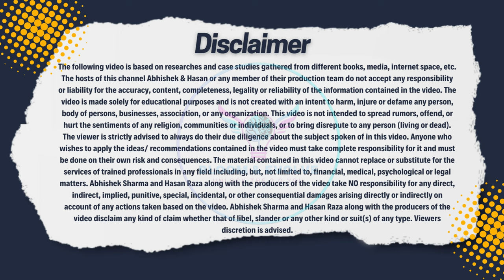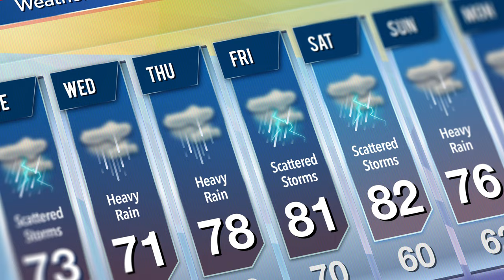The Butterfly Effect Power of Decision Making आपके एक फैसले से कैसे ब्रह्मांड बदल जाता है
In this captivating video, we dive deep into the fascinating concept of The Butterfly Effect and its extraordinary ability to unleash immense power through minuscule actions. Prepare to be awestruck as we delve into the intricate connections between cause and effect. "The Butterfly Effect Unveiling The Power of Tiny Actions" takes you on a mesmerizing journey, highlighting how even the most inconspicuous choices can have far-reaching consequences. Join us as we explore the significance of seemingly insignificant decisions, and discover how each action you take ripples through the fabric of time and space. From the flutter of a butterfly's wings to the keystrokes of a single individual, we reveal the astonishing ways in which small actions can trigger a chain of events that reverberate across the world. Delve into the profound implications of chaos theory and see firsthand how a minute alteration in one's course can ultimately shape entire destinies. Through thought-provoking examples and mind-bending scenarios, we uncover how the tiniest choices can steer the course of history. Witness the astonishing tales of individuals whose inconspicuous actions have left an indelible mark on humanity, forever altering the course of their lives and those around them. With stunning visuals and expert analysis, "The Butterfly Effect: Unveiling the Power of Tiny Actions" unravels the intricacies of this phenomenon and sheds light on how you too can harness its potential. Discover the secrets to making meaningful change and understand the profound impact you can have on the world simply by embracing the power of your actions. Don't miss out on this enlightening exploration of cause and effect. Join us now and unlock the incredible potential hidden within your smallest choices. The time for unveiling the power of tiny actions is here.

Have you ever heard of the butterfly effect? It's the idea that small actions can have enormous consequences. Imagine, a butterfly flapping its wings in one part of the world can ultimately cause a hurricane in another. It may seem unbelievable, but the butterfly effect is real. Every small action we take has the potential to set off a chain of events, leading to significant outcomes. Even the tiniest acts of kindness can create a ripple effect that touches lives far beyond our own. Just think, a smile, a helpful gesture, or a word of encouragement can brighten someone's day and inspire them to pay it forward. That's the power of the butterfly effect, and it resides within each one of us. So, let's embrace this power and be mindful of the impact our every action can have on the world around us. Remember, the next time you think your actions don't matter, think again. You hold the power to make a difference.